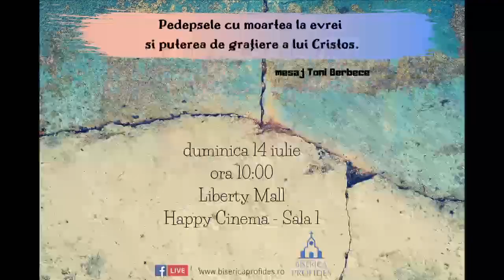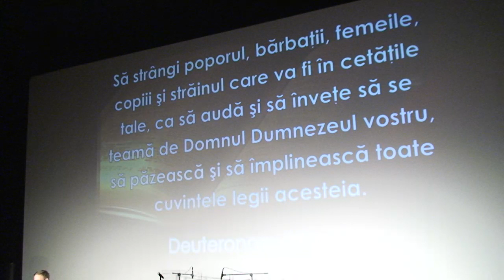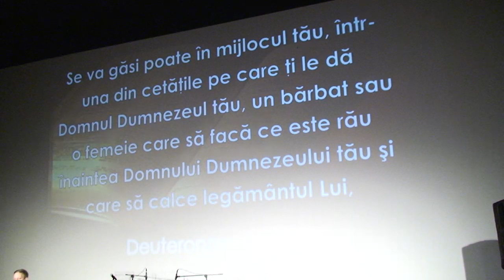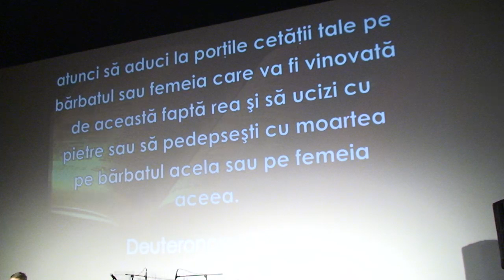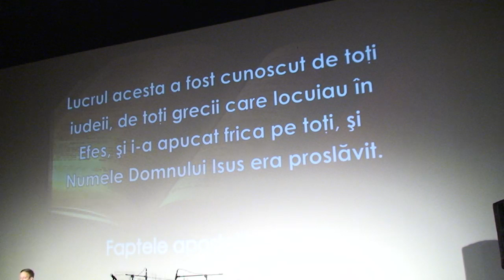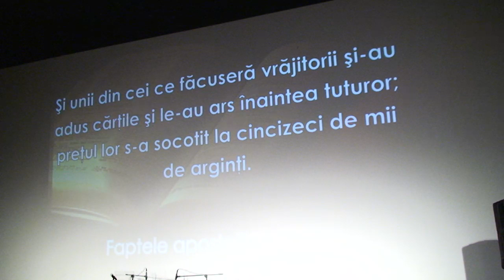Toni Berbece: Pedepsele cu moartea la evrei si gratieri oferite de Cristos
La Biserica Profides Bucuresti